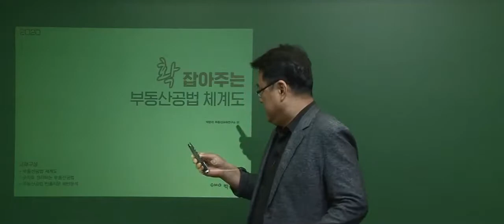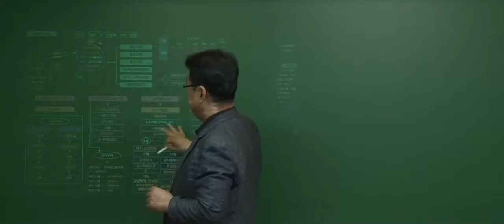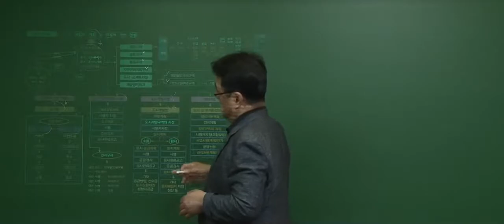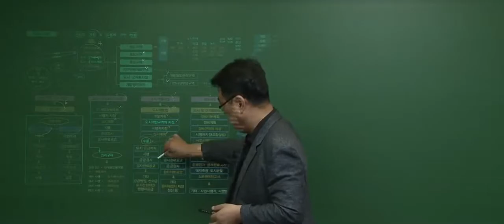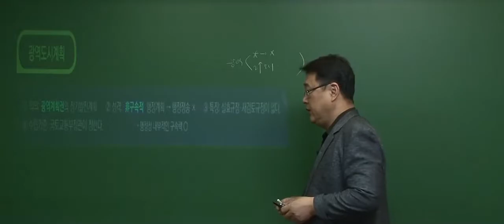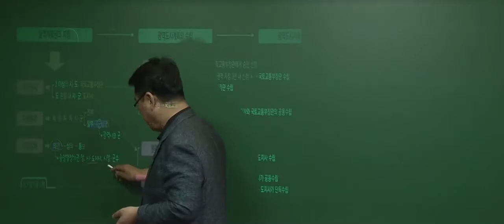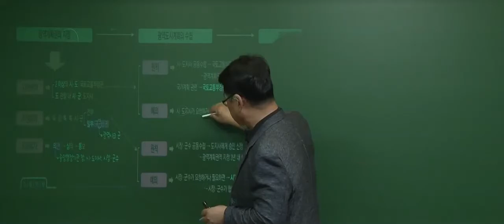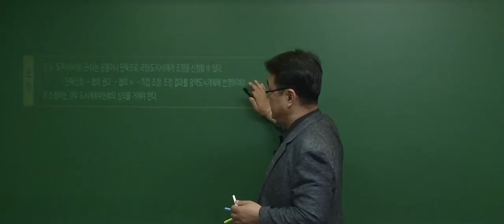[공전무] 2020년 공인중개사 부동산공법체계도 6-1